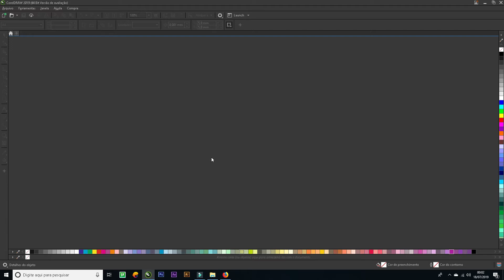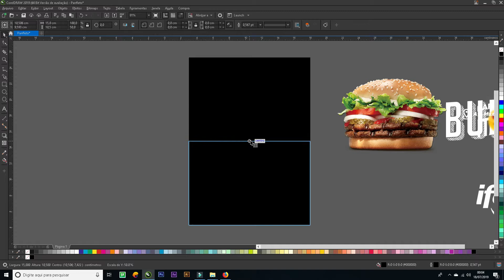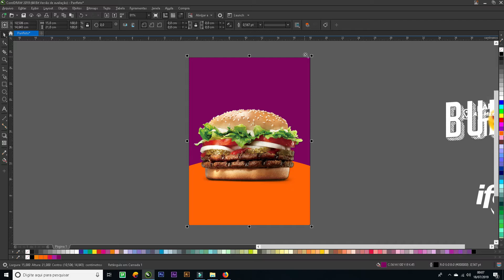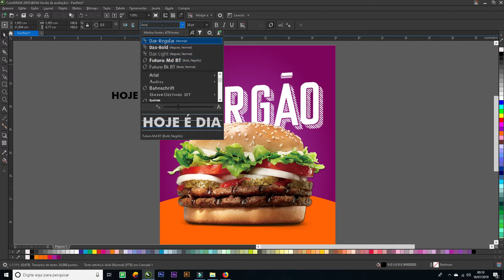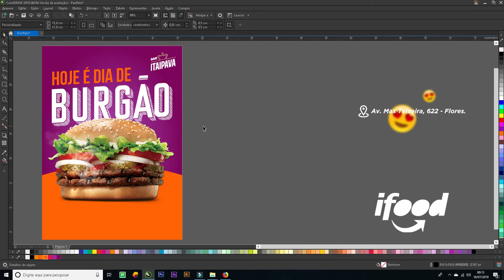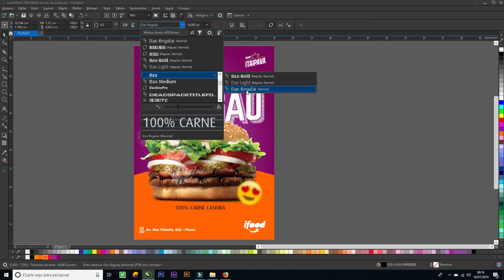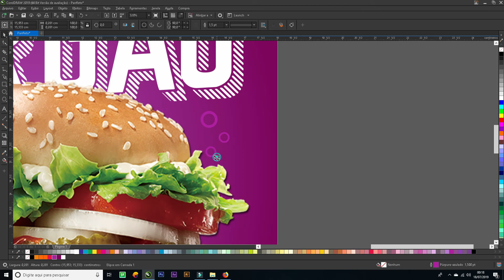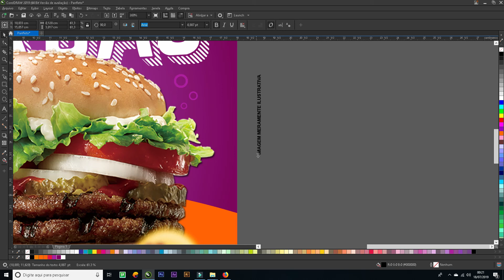COMO CRIAR UM PANFLETO 15X21 DO ZERO [ CORELDRAW ]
No vídeo irei te mostrar o passo a passo de como criar um PANFLETO 15X21 do zero e encantar seu cliente.

★ Transforme seu perfil do Instagram com REELS.

★ Aprenda de forma prática e objetiva a dominar o coreldraw

Tags.